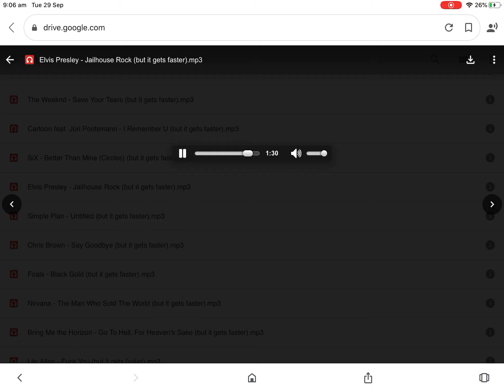Elvis Presley - Jailhouse Rock (But It Gets Faster)